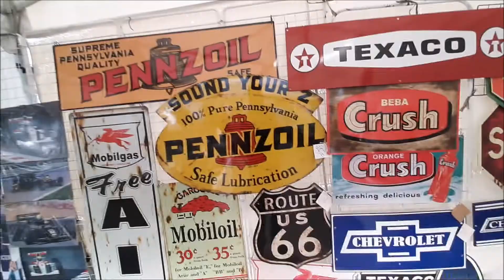CARROS ANTIGOS ENCONTRO ÁGUAS DE LINDÓIA SP.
CARROS ANTIGOS ENCONTRO ÁGUAS DE LINDÓIA SP.  By  FARINA .